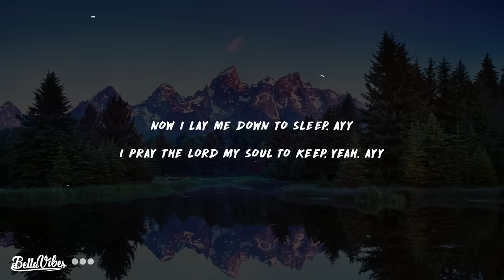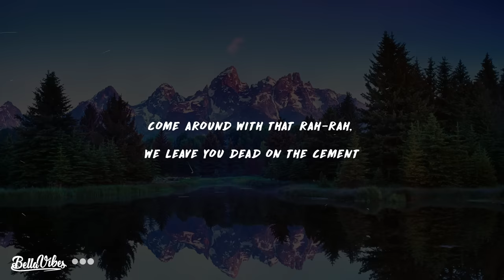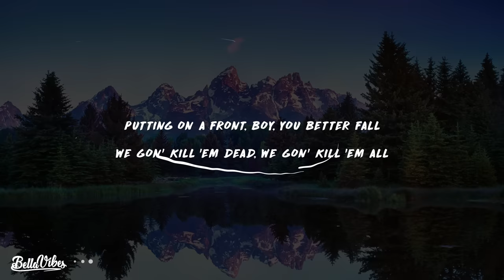147Calboy - Envy Me (Lyrics) 🎵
🔔More BellaVibes🔔